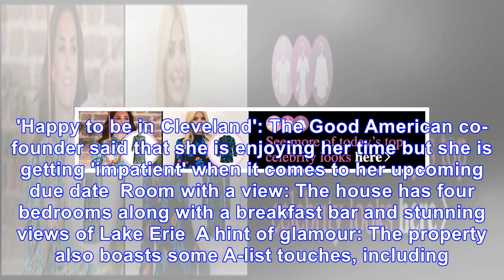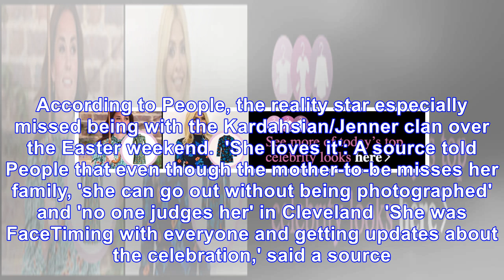Khloe Kardashian gives a glimpse of her 'normal' Cleveland home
Published: 16:14 EDT, 4 April 2018 | Updated: 17:03 EDT, 4 April 2018 Khloe Kardashian is expecting her first child with beau Tristan Thompson any day now. But while the 33-year-old bombshell waits, s...